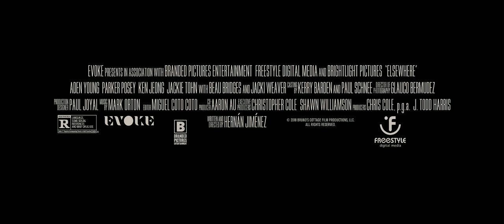Elsewhere trailer 2020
Still mourning the death of his wife, Bruno is hopelessly attached to the seaside cottage they built together. When he’s evictedby his soulless in-laws, Bruno vows to get it back at any price. Desperate to escape the gracious but neurotic hosting of his parents, he sets a risky plan in motion to recover his home. Posing as a handyman for the cottage’s intriguing new tenant turns his life -and his intentions -upside down.